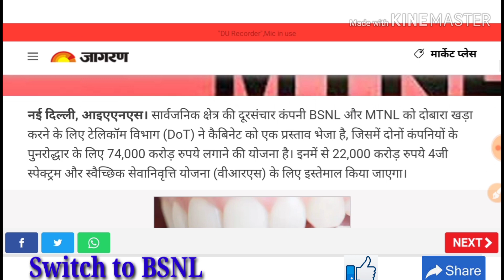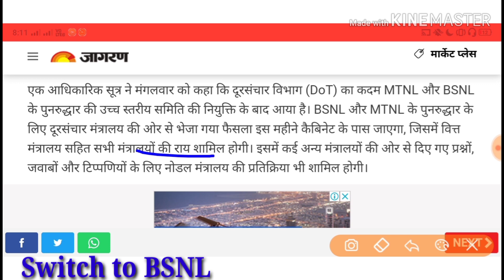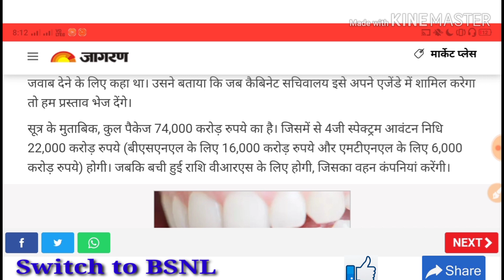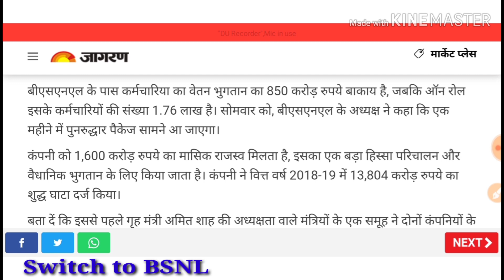BSNL, MTNL के Revival के लिए DoT ने तैयार किया प्लान, कैबिनेट को भेजा | BSNL News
To Buy TENDA TE-D303 Wireless N300 ADSL2+/3G Modem Router (All in One)

To Buy TENDA TE-D151 Wireless N150 ADSL2+ Modem Router

To buy this D Link 2750U/IN/I Wireless-N300 ADSL2 Router with Modem (Black) click here - 1)

D-Link DSL-2730U Wireless-N 150 ADSL2+ 4-Port Router (Black)

To Buy TP LINK TD-W8961N 300Mbps fixed Antenna Wireless N ADSL2+ Modem Router

To Buy TP-Link TD-W9970 300 Mbps Wireless N USB VDSL/ADSL Modem Router